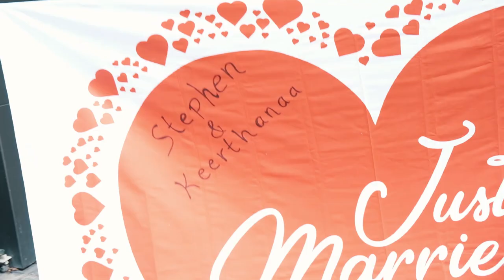Civil WeddingTrailer of Stephen&Kiki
Civil Wedding Trailer of Stephen and Kiki on 27th June, 2020 in Stuttgart, Germany.

Captured and Edited by Aesthetics Films.
Follwo me on Insta: aesthetics_films_